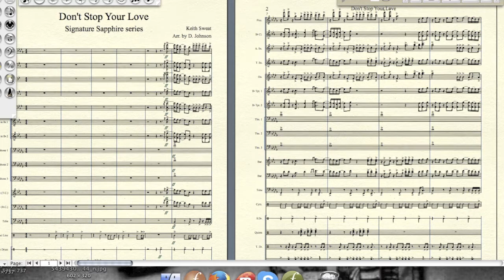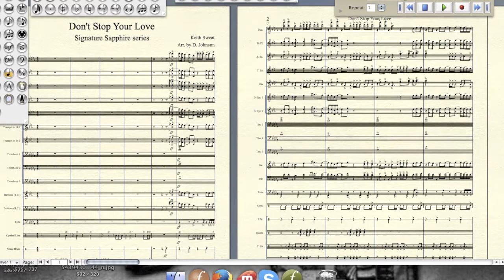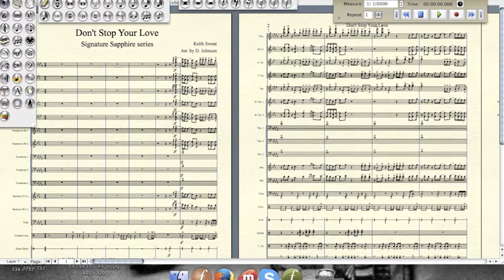ZeroQuarter.com "Don't Stop Your Love" marching band arrangement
**Signature Sapphire series**
Keith Sweat; Arr. by D. Johnson